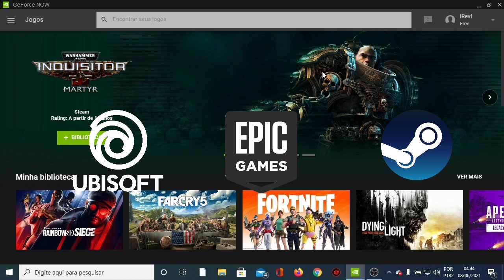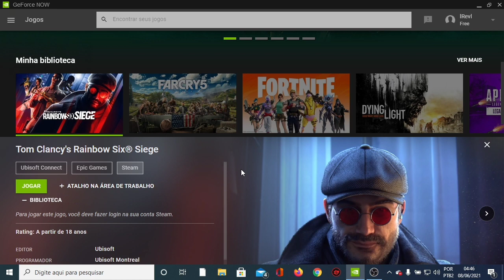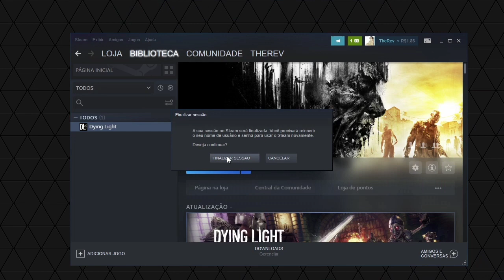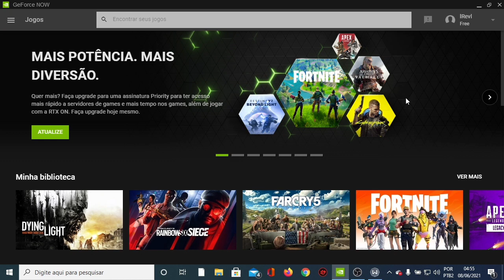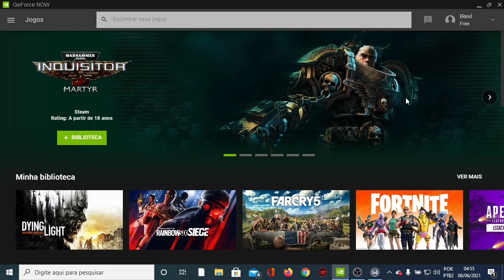COMO COLOCAR QUALQUER JOGO EM PORTUGUÊS NO GEFORCE NOW BRASIL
Abriu um jogo no geforce now e ele tava inglês e não dava pra mudar o idioma no menu? Trago-lhes a solução haha
*ASSINE AMAZON PRIME COM 1 MÊS GRÁTIS E GANHE JOGOS COMO BATTLEFIELD 4 E SKINS EM JOGOS TODOS OS MESES:

COMPRE:

1) Mouse sem fio Logitech M170

2) Gamesir T4 Pro (Meu gamepad)
3) Fire Stick TV
4) Fone Xiaomi Redmi Airdots
5) Dualshock 4
6) Fone Bluetooth JBL